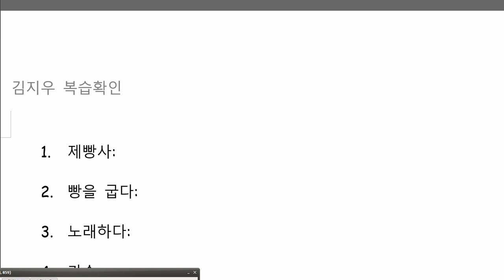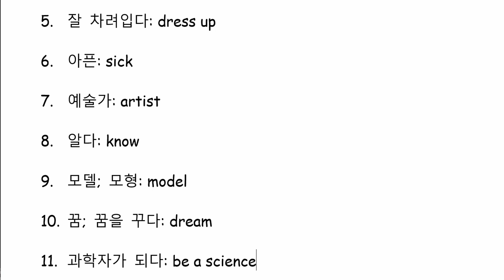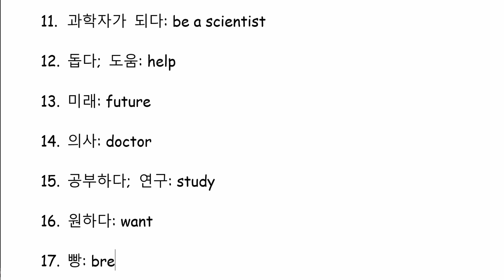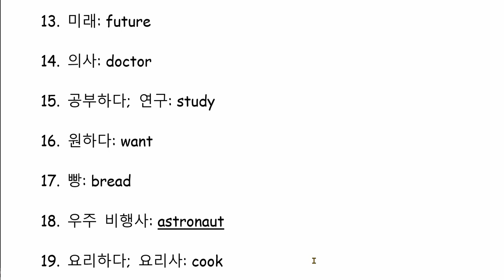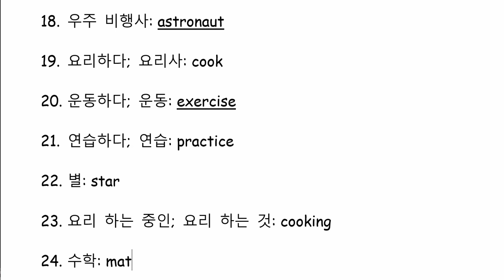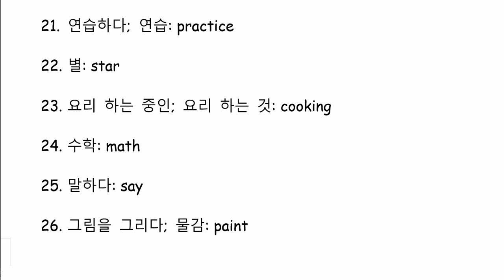김지우 2020 12 04 칭찬 성취도 95점